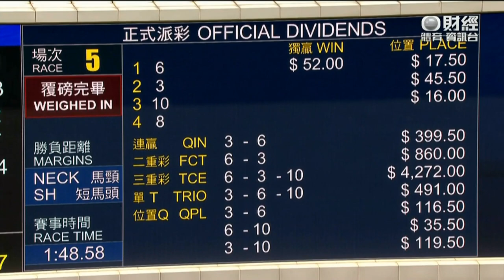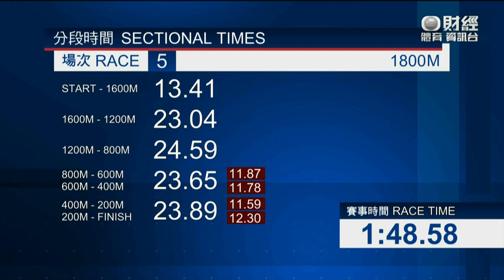2022/23 (218) - RightEous DoctRine (大道至正) - 蘇兆輝 (老馬有態搏得就搏增程連捷)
Jockey: S De Sousa (蘇兆輝)
Trainer: CW Chang (鄭俊偉)
Owner: Edward Ho Ka Yuen (何嘉遠)

2022/11/12 - Hong Kong - Sha Tin (218)

Sire: Siyouni
Dam: Healing Dream